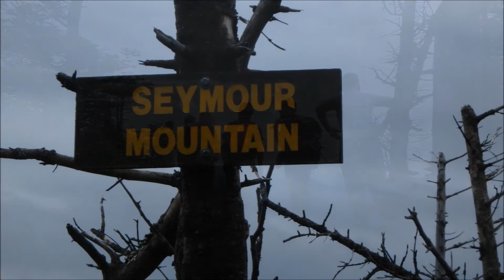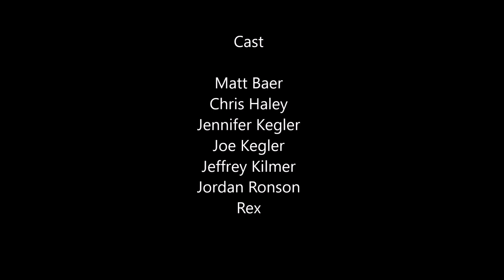The Sewards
A hike into the Seward Mountain Range with ADK